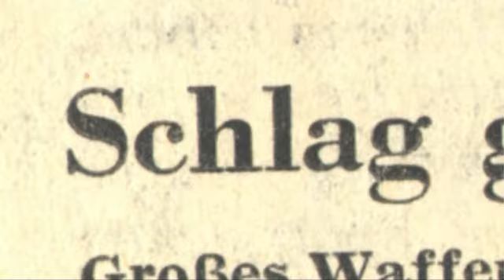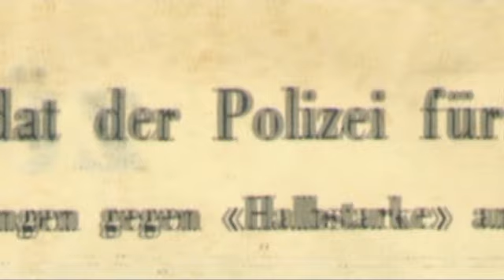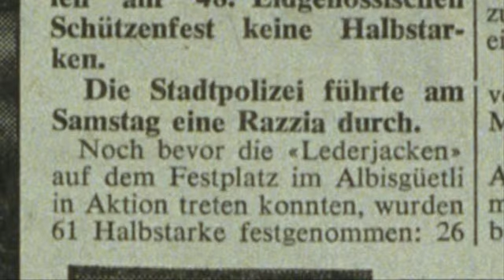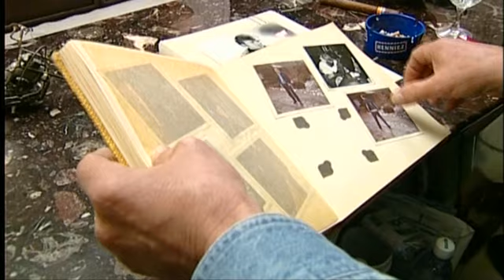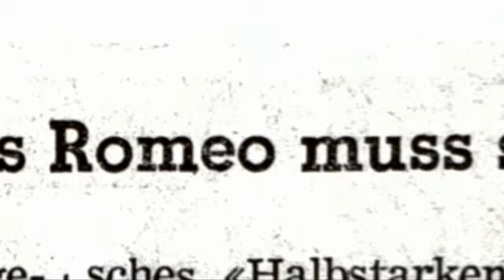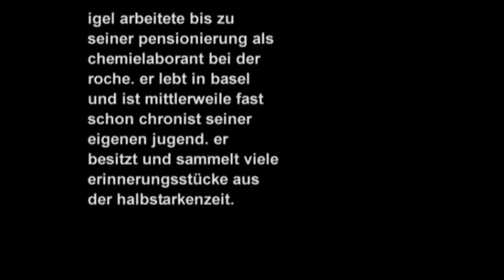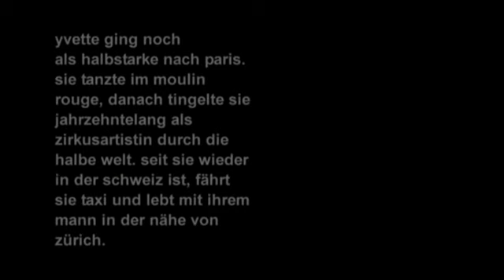Halbstark - Teil 4/4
Halbstark - Die Geschichte der ersten Rocker der
Schweiz, welche in den biederen fünfziger
Jahren abschätzig als Halbstarke
bezeichnet wurden.
Schweiz 2004, Regie:Adrian Winkler,Schnitt:Oliver Wüst